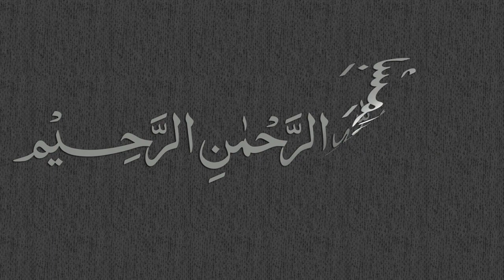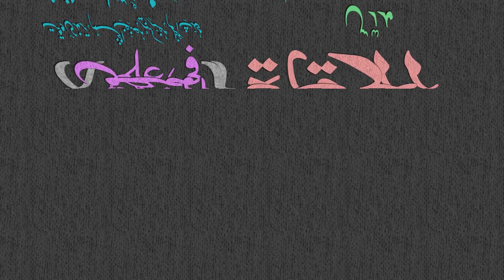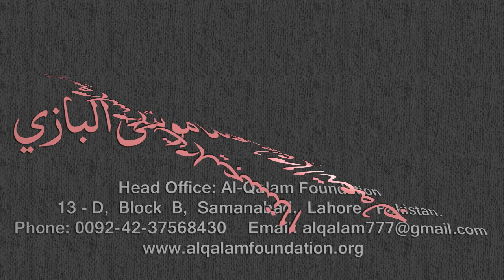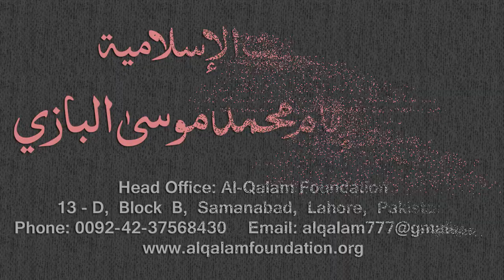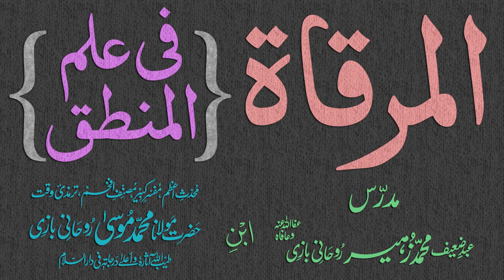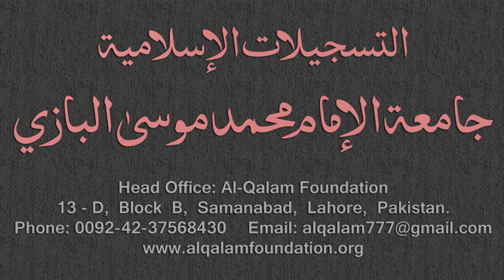Mirqaat Dars - 89 - Page - 043 - Maulana Muhammad Zuhair Albazi - 26/04/2011